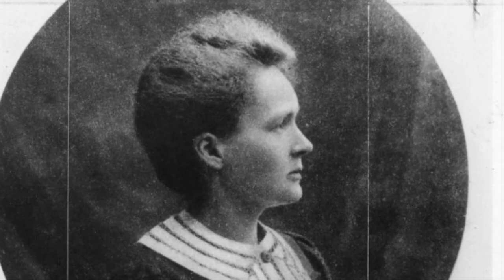ഒരു കുടുംബത്തിൽ നിന്നും അഞ്ച് നൊബേൽ ജേതാക്കൾ || Interesting Facts About Curie Family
ഒരു കുടുംബത്തിൽ നിന്നും അഞ്ച് നൊബേൽ ജേതാക്കൾ - ക്യൂറി കുടുംബം .

Interesting facts about Curie Family.